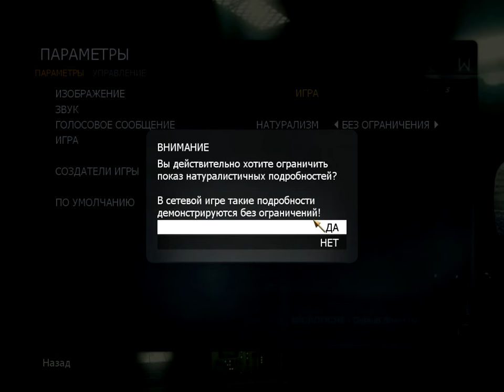3 Call of Duty Black Ops shooter gameplay George IV Kostandi